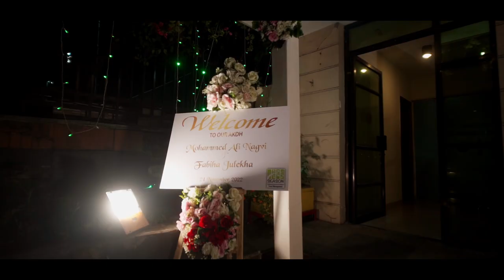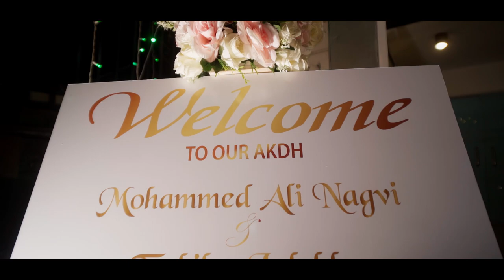Ctg Club Event shoot for 1m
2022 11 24 Ctg Club Event shoot for 1m